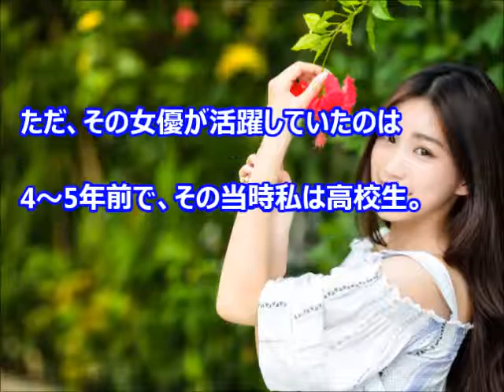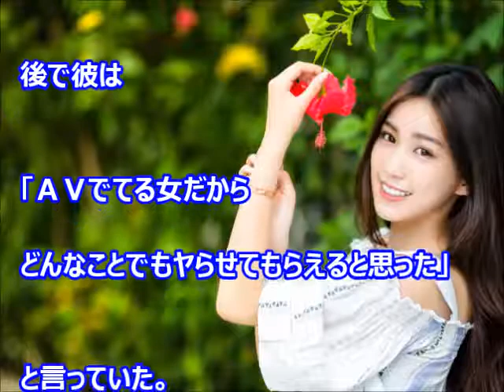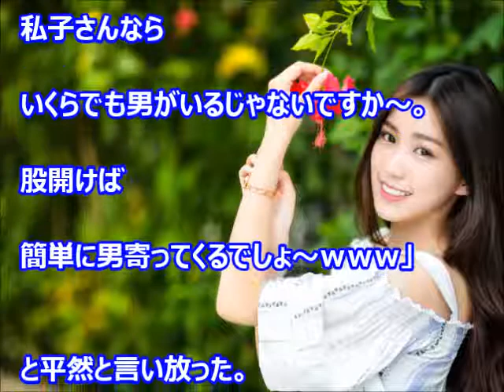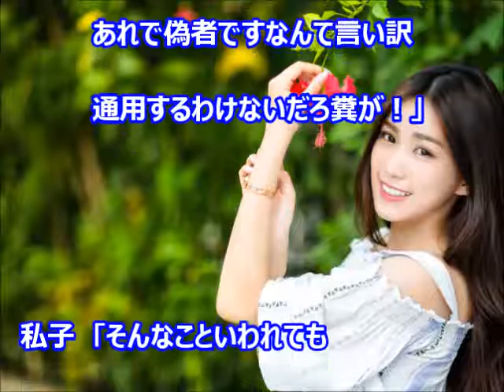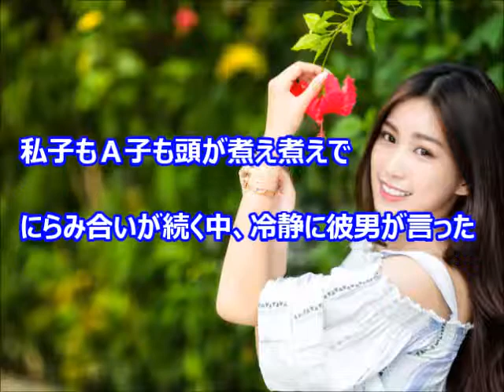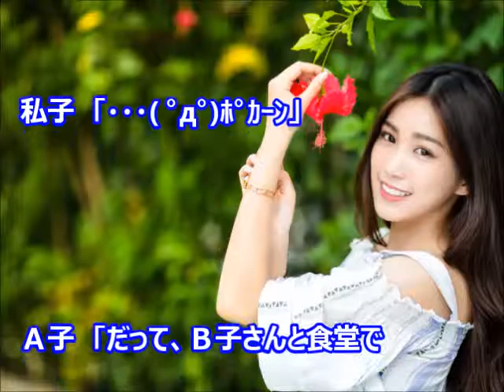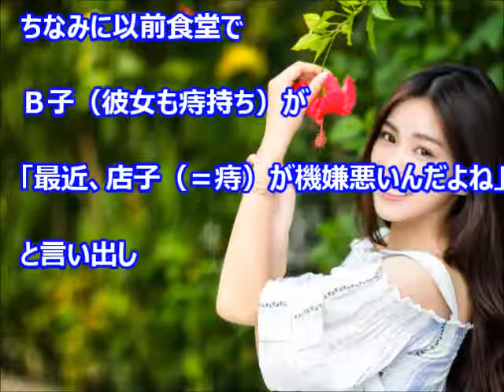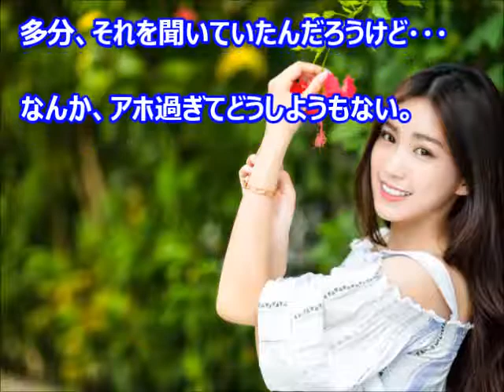【修羅場！！ カメラの前であんな派手なことしといて俺にはヤらせない気か！】 私あるAV女優にそっくりなんです・・・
私子（20歳）

彼男（19歳）　私子の彼氏。１歳下。

Ａ子（18歳）　私子と彼男を取り合いするライバル。巨乳。

Ｂ子（20歳）　私子の友人。凄く親しい。痔持ち。

私はあるＡＶ女優に似ています。
その指摘を受けたのは大学に入ってから。

それが嫌で
髪型を変えたりしてるんだけど
道で間違われることもあるくらい似てる。